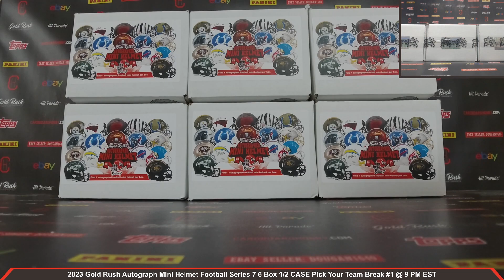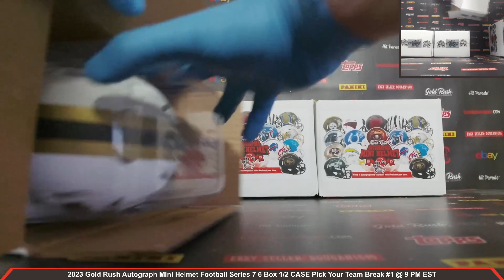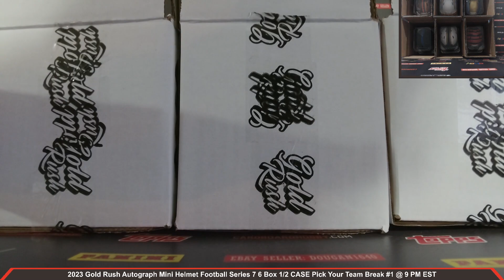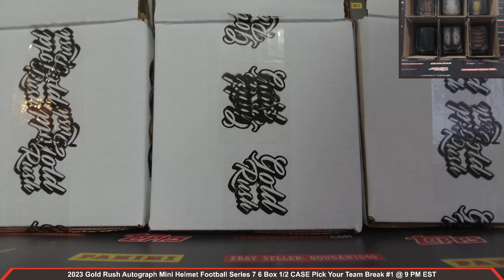2023 Gold Rush Autograph Mini Helmet Football Series 7 6 Box 1/2 Case Pick Your Team Break #1